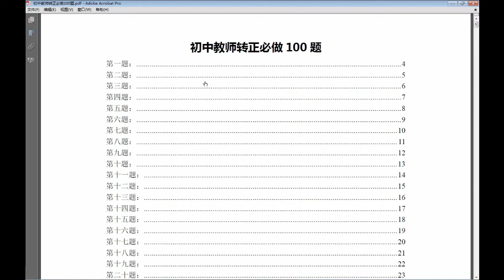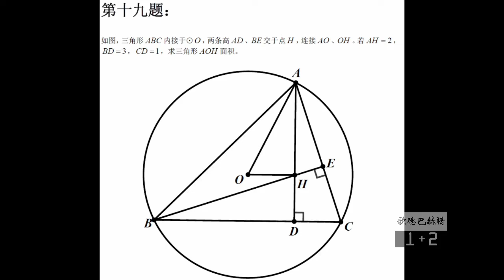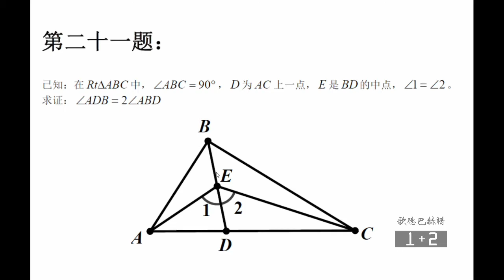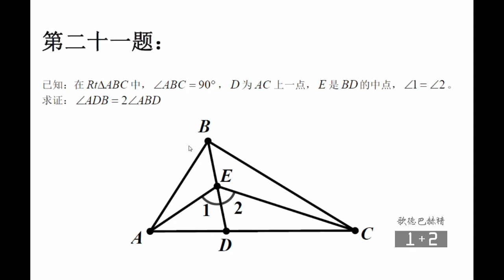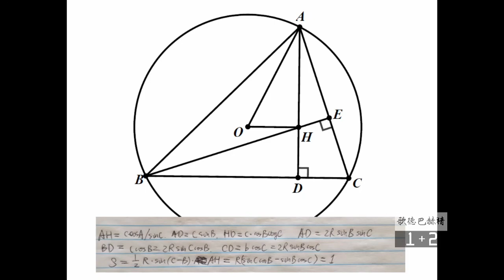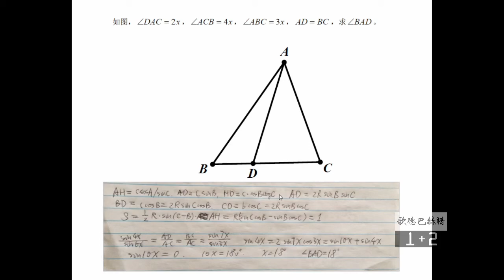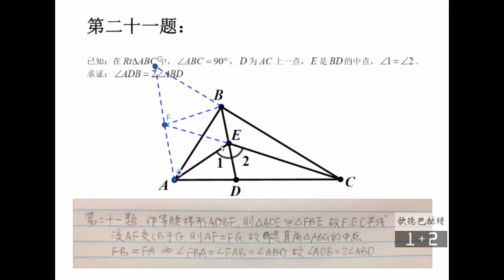联赛难度平面几何100题(19-21):夫人要去便去,只留下阿斗.难题秒杀系列全集，教师转正必做！难度四星（★★★☆☆）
数学联赛，平面几何，辅助线,auxiliary lines geometry,数学奥林匹克，math olympiad,数学竞赛，math contest，《联赛难度平面几何100题》秒杀系列